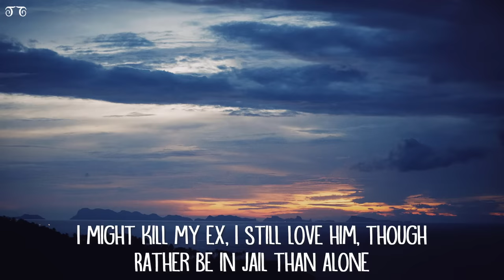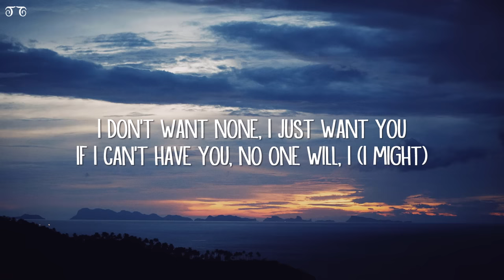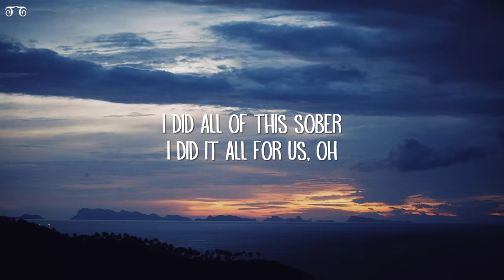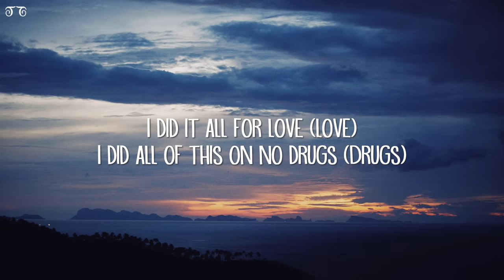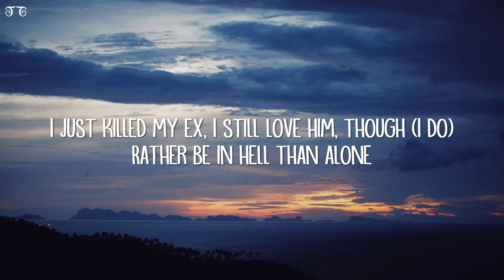SZA - Kill Bill (Lyrics)